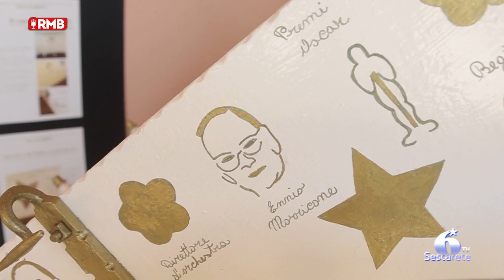Il carretto siciliano protagonista a Terrasini